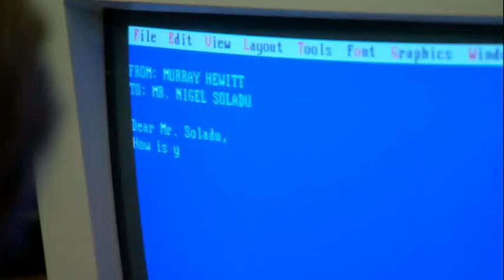FOTC S2 Deleted Scenes Part 1 of 3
Flight of the Conchords season 2 DVDs deleted scenes (Part 1 of 3)